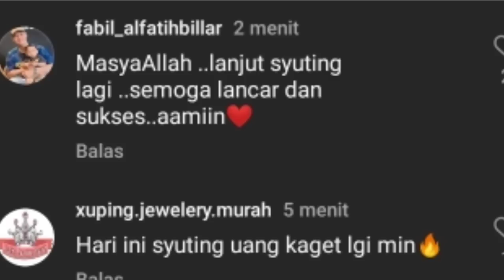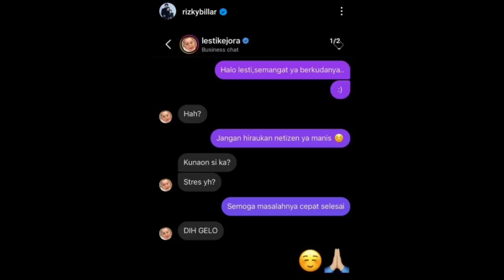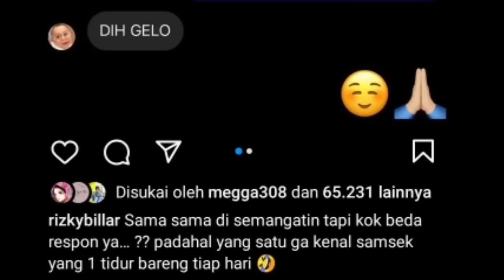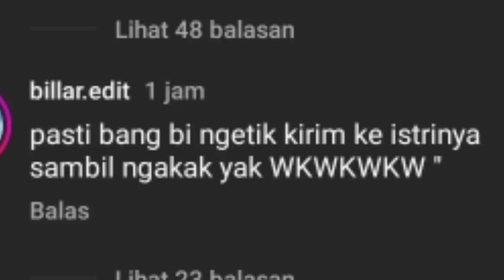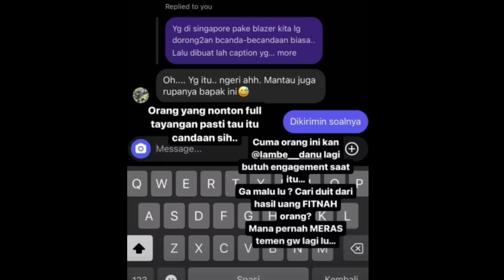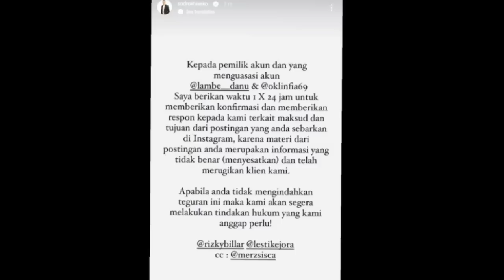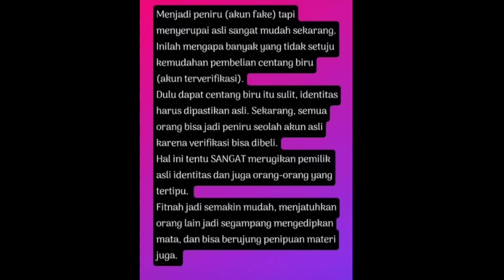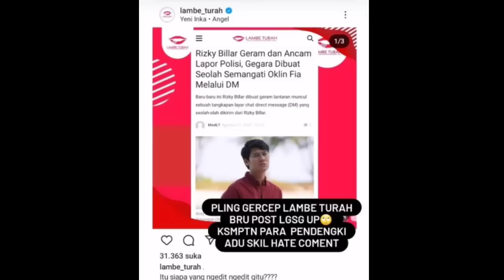PENGACARA LESLAR LANGSUNG TURUN TANGAN BERI TEGURAN TERTULIS UNTUK AKUN YANG FITNAH LESLAR